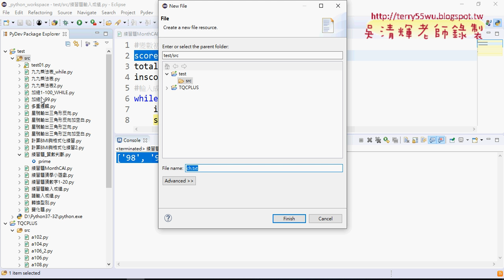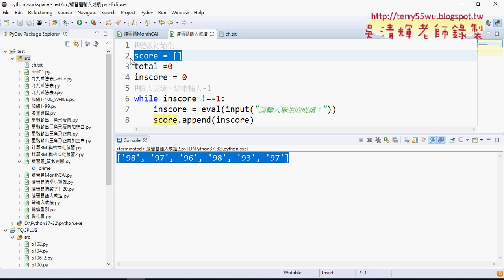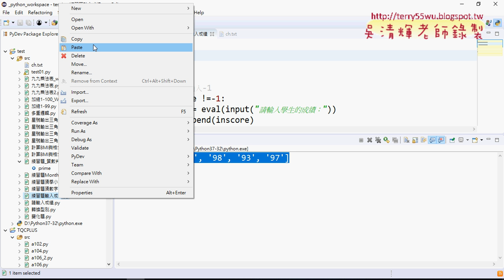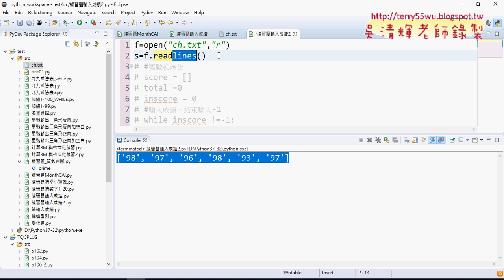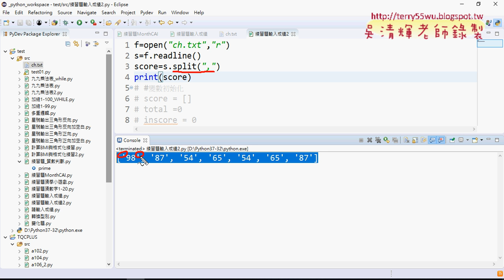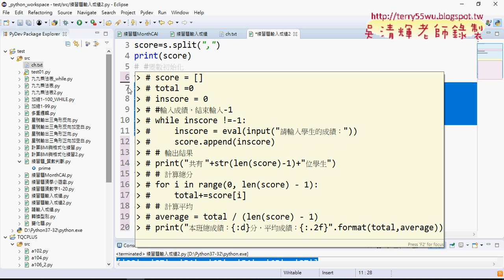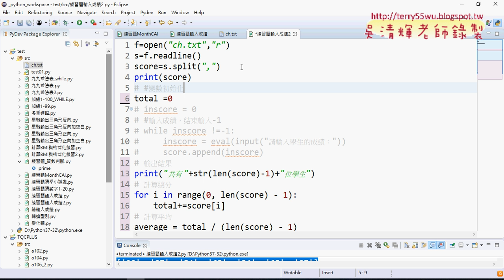10 練習題讀取外部檔案